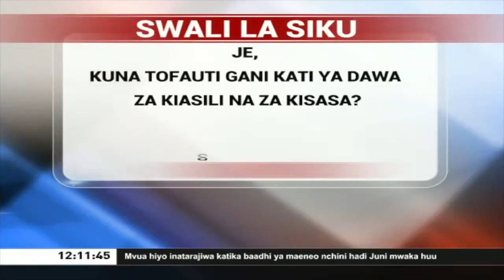Matibabu ya jongo (arthritis) | NTV Sasa na Nuru Abdulaziz